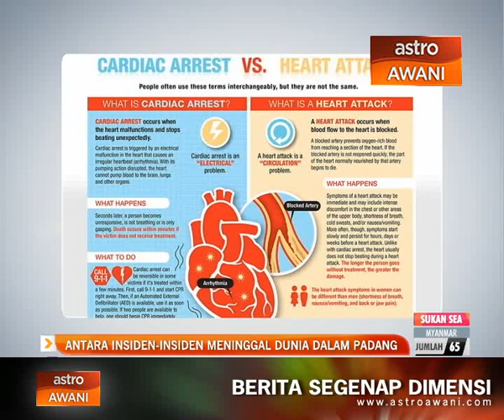Antara insiden-insiden meninggal dunia dalam padang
Kematian David Faramola Oniya, kapten pasukan bola sepak T-Team malam semalam merupakan kes pertama seumpamanya dalam liga bola sepak Malaysia. Namun ia sebenarnya bukan asing dalam kancah bola sepak dunia.